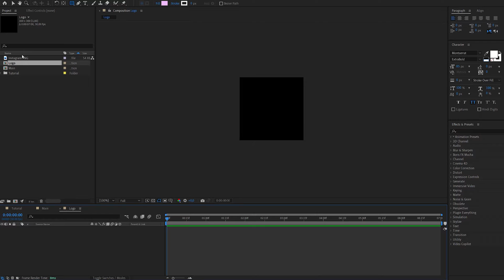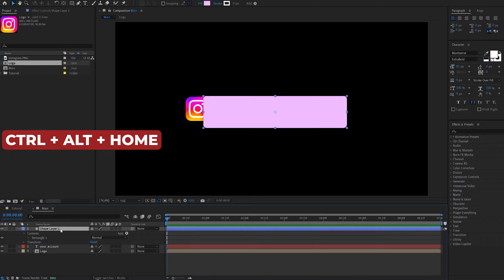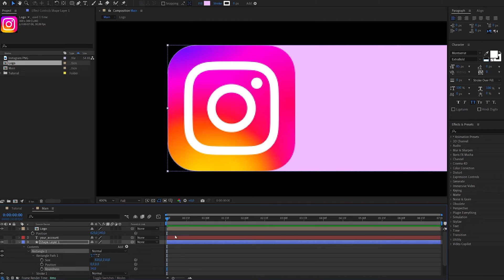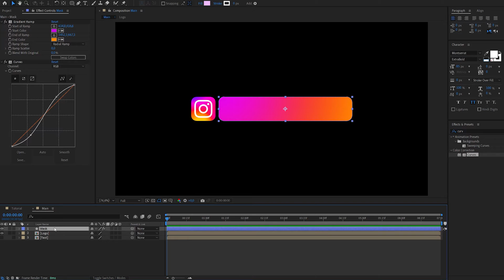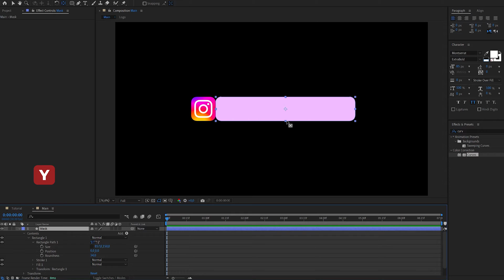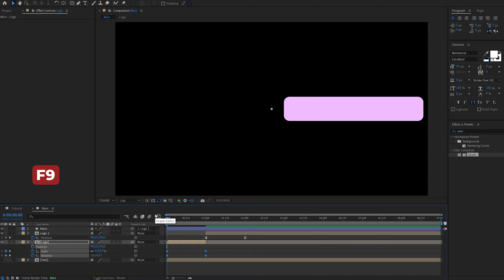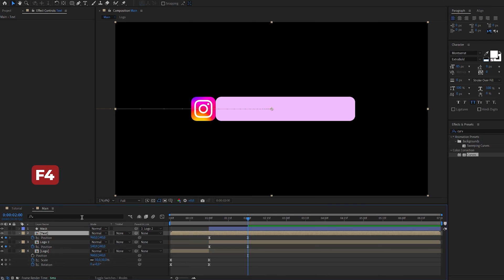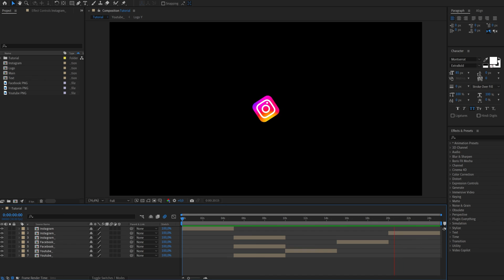Анімація іконок соціальних мереж в After Effects | Уроки для початківців українською мовою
В цьому уроці будемо створювати анімацію іконок соціальних мереж в Adobe After Effects.

Таймкоди:
00:00 Інтро
00:11 Іконка соціальної мережі
01:22 Назва акаунту
01:51 Фон для тексту
04:06 Ефекти: Gradient Ramp, Curves
05:15 Маска для тексту
07:11 Анімація всієї композиції
09:45 Згортання композиції у зворотньому напрямку
10:47 Готова анімація іконок соціальних мереж